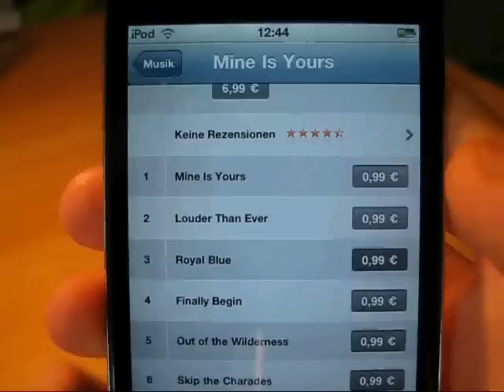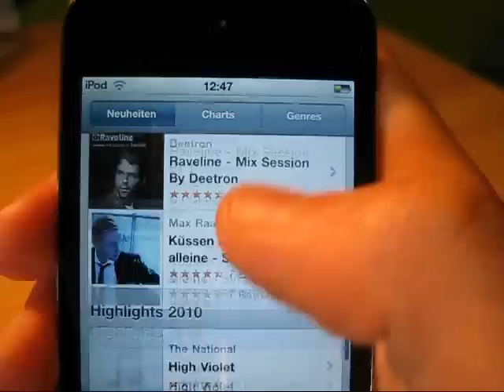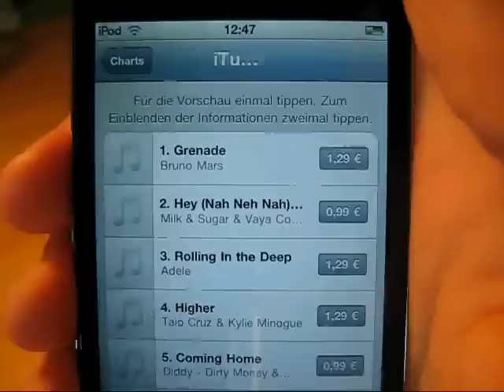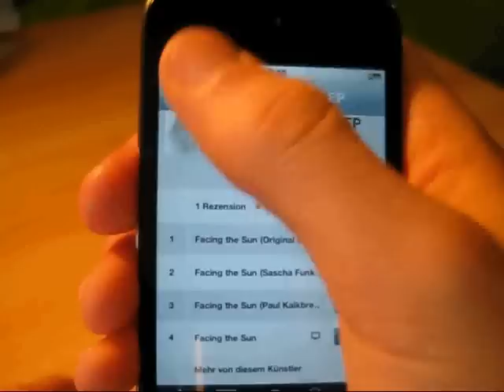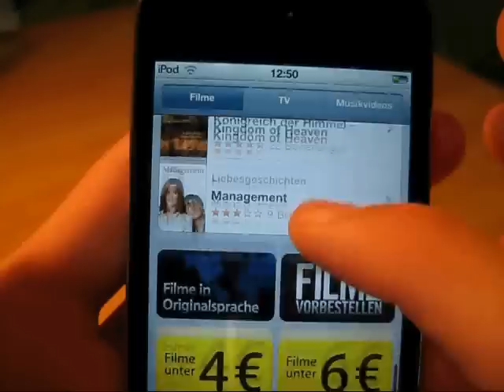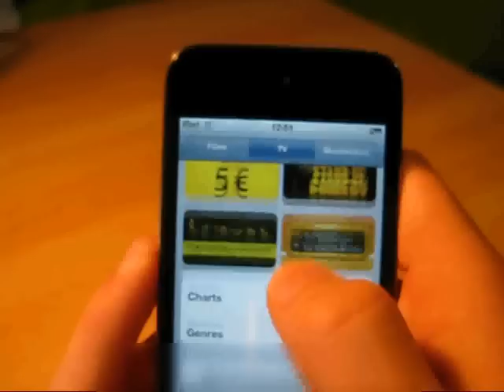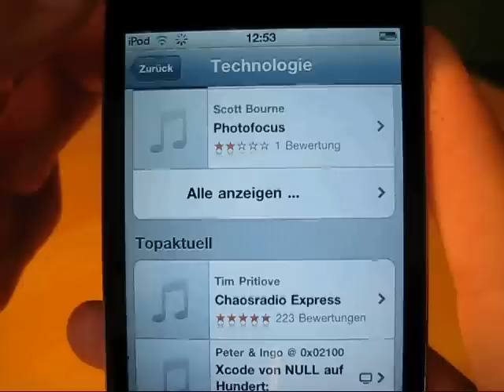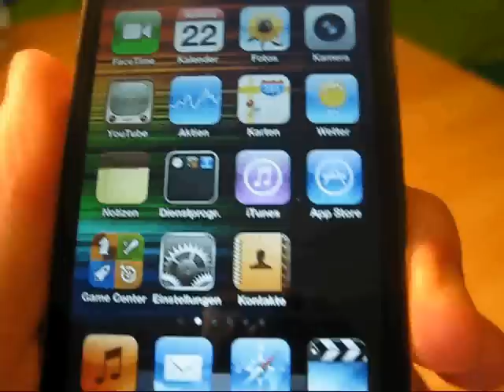iR: iTunes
Über die iTunes-App kann man sich aktuelle Musik und Videos herunterladen/kaufen. Ich habe diese App ausführlich gezeigt und versucht, die Funktionen zu verdeutlichen.
Wenn euch dieses Video nicht gefallen hat, schreibt bitte hier unten in die Kommentarbox, was ihr besser machen würdet.
Ich bedanke mich fürs Ansehen!